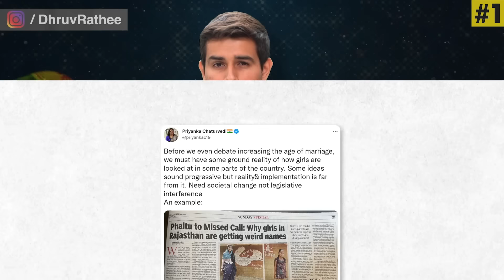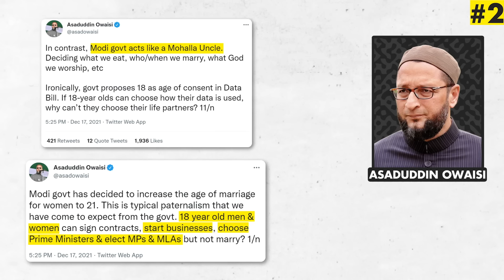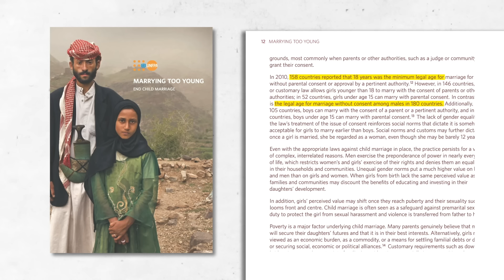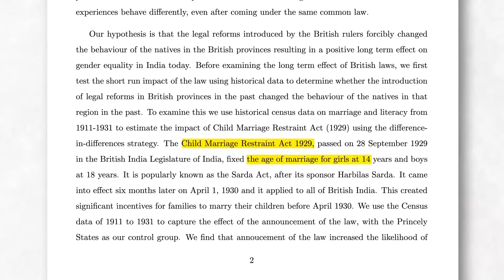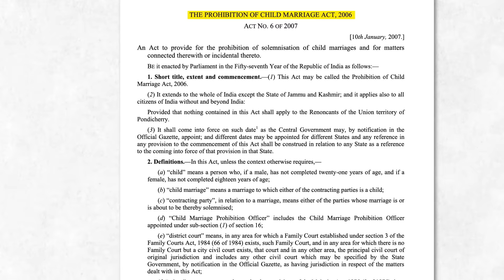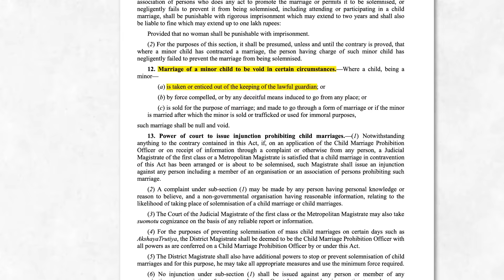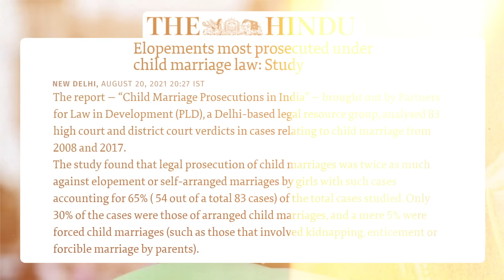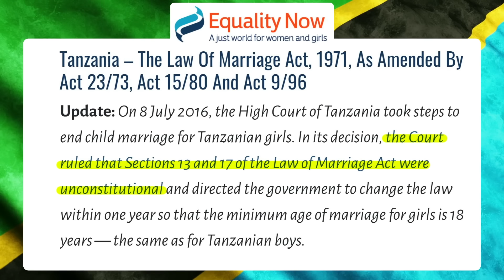Marriage Age for Women at 21yrs | Good or Bad? | Dhruv Rathee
Union Minister Smriti Irani proposed the Child Marriage (Amendment) Bill 2021 in the Lok Sabha stating that the legal age of marriage for girls should be raised to 21, which would lead to gender equality and women empowerment. This proposal got both praise and criticism from the Parliament. But why is this bill being criticized? What are the benefits of this bill? What is the actual issue, and the root cause behind the problem of Child Marriage in India, and is this change enough to solve it? I talk about all these things in this video.